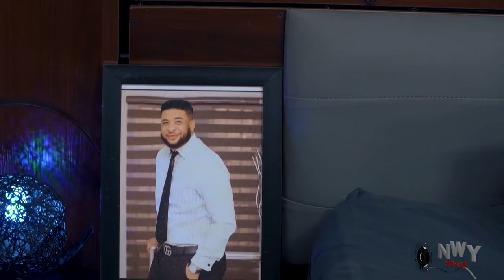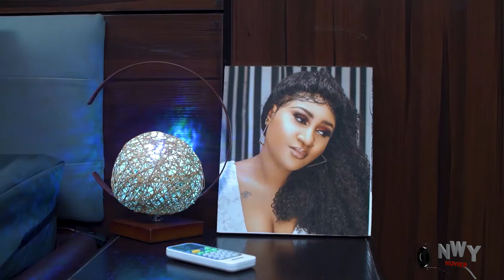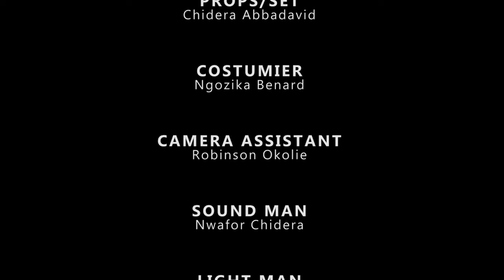Rush Now To Be The First To Watch Movie Where D Billionaire Marry D Poor Girl Afta Her Mother Refuse